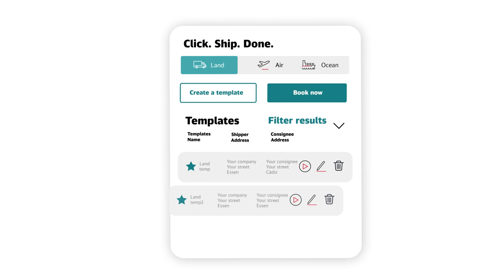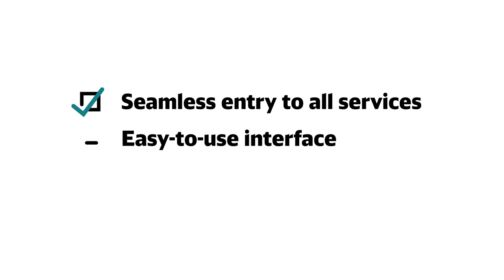All your transport and logistics services at your fingertips on DB SCHENKER | connect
All-in-one logistics platform with an easy-to-use interface, available anytime, anywhere, and on any device.

Have full control over your business with all your transport and logistic services on one platform. Additionally, get more with less clicks! With DB SCHENKER | connect, we are simplifying the booking process. That means you can concentrate on your customers.

The DB SCHENKER | connect services are available 24/7 – you’ll have access to what you need, right when and where you need it.